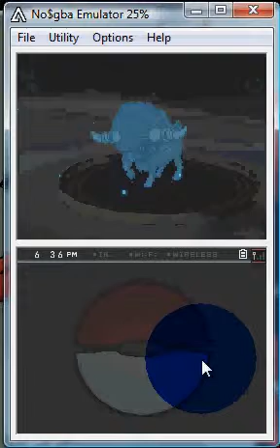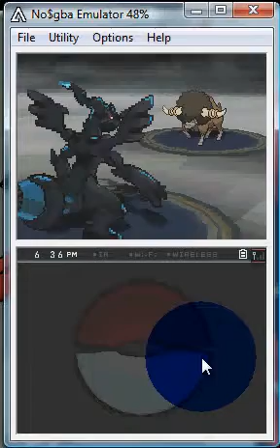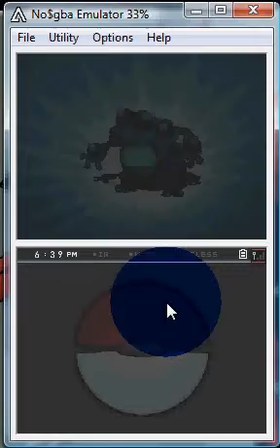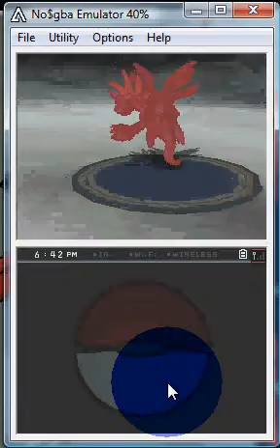guida pokemon white parte 52:scontro con il boss(1\2)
Inizia lo scontro con il capo del team plasma